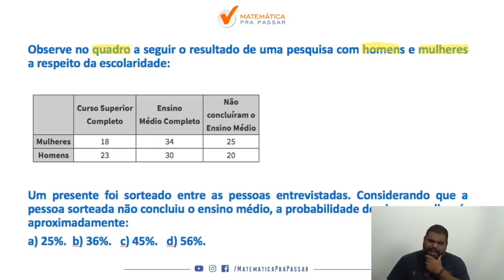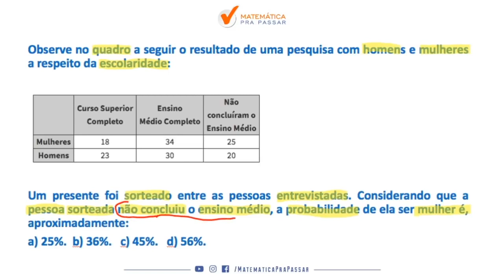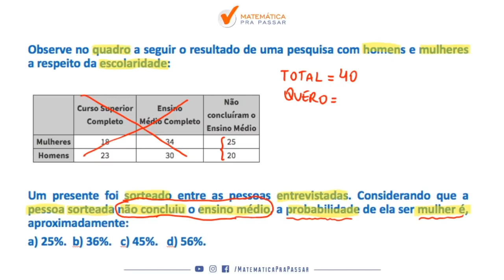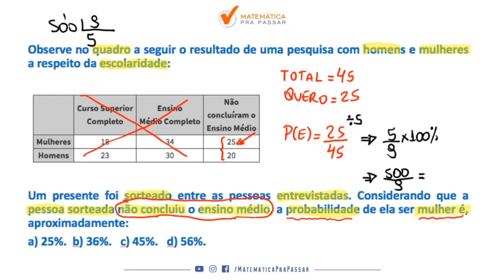Matemática para PM PE | Probabilidade em poucos passos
Então você precisa aprender com esse vídeo onde nossos professor, Marcão, mostra Matemática para PM PE. Para garantir muitos pontos na prova da Matemática e mandar muito bem na prova da PM PE

Matemática para PM PE |Dica 121| Probabilidade em poucos passos